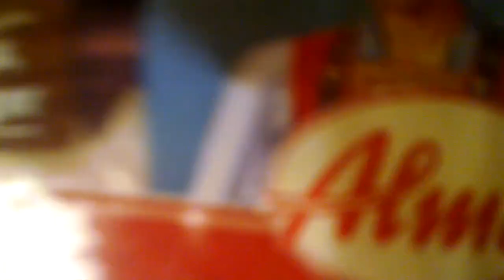Die Kochshow - Michi's fleste Kartoffelpfanne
ein kleines Fun Projekt nebenbei.